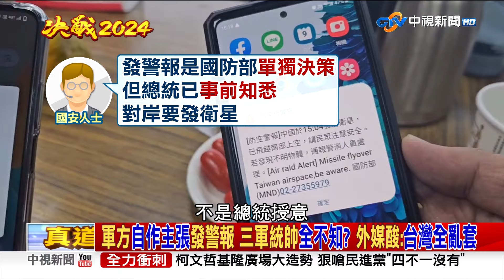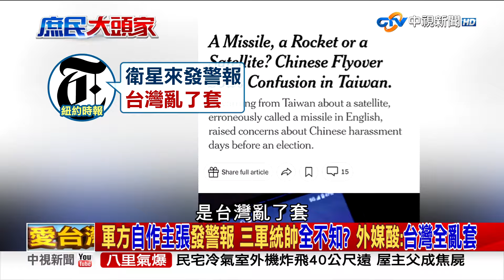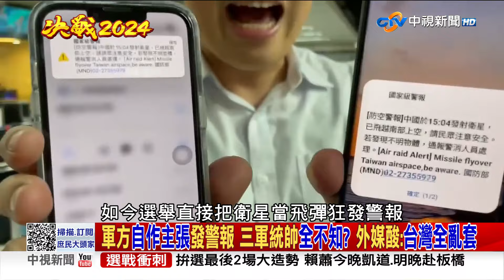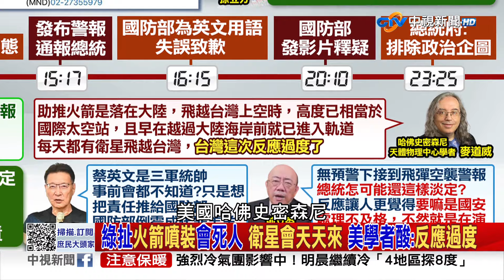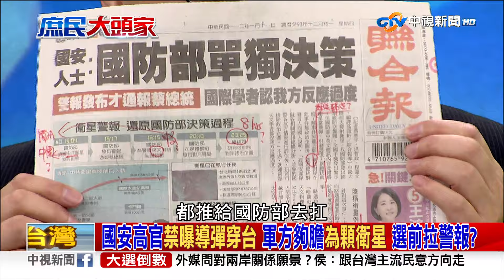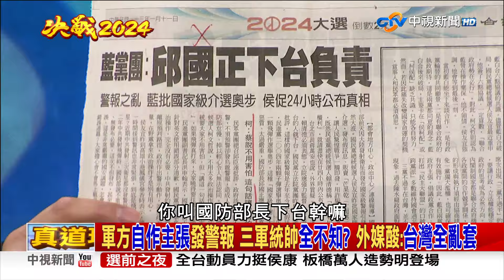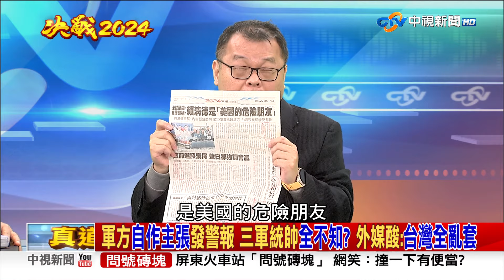飛彈警報驚呆百姓 蔡"淡定"拉票跑攤"驚悚劇本"早看過?《決戰2024庶民大頭家》PART1 20240111 李德維 陳揮文 介文汲 蔡正元 李貴敏@庶民大頭家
前天大陸發射衛星，卻被政府當成飛彈狂發警報，挨轟是在製造恐慌介選，現在國防部一肩扛起責任，表示空作部指揮官決定發警報，並取得邱國政的同意，有所謂的國安高層表示，蔡英文事先只知道大陸要發射衛星，但對要發布警報毫無所悉，是到南部跑行程當下才得知，先不說蔡英文是三軍統帥，對軍方發國家級警報毫不知情，本身就很詭異，蔡英文看到警報時還笑著跟大家說「總統跟你們在一起」，還堅持走完整個行程，正常人在無預警下接到空襲警報，怎麼可能會這麼淡定，蔡英文這樣的反應，讓人家的覺得，要嘛是國安事件處理不及格，不然一切就是一齣戲?

【本集來賓】
1.立委 李德維
2.資深媒體人 陳揮文
3.前外交官 介文汲
4.前立委 蔡正元
5.立委 李貴敏